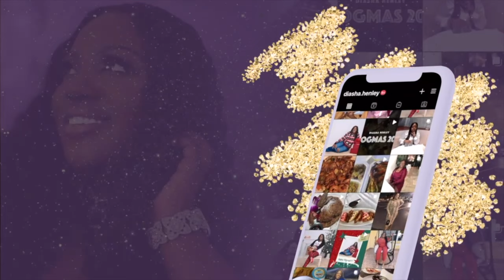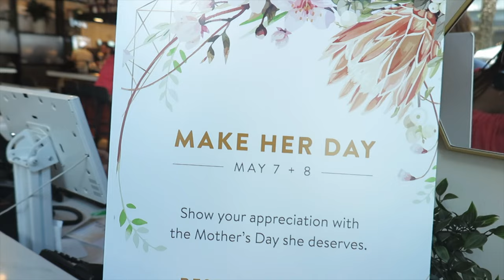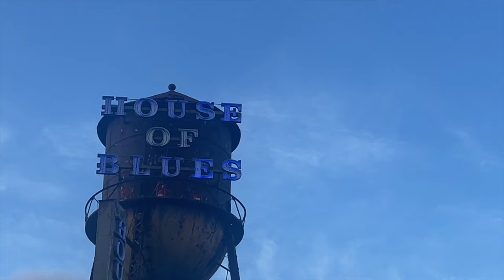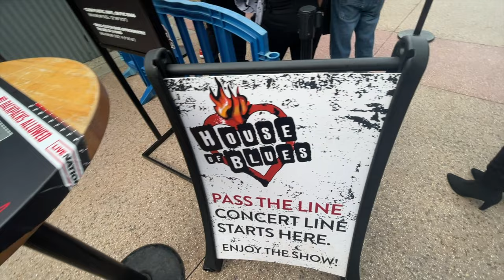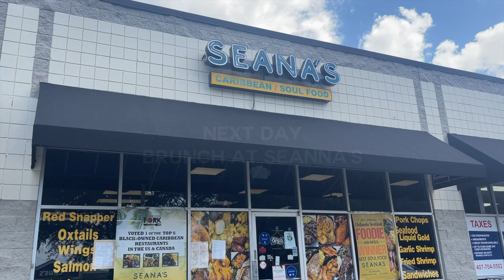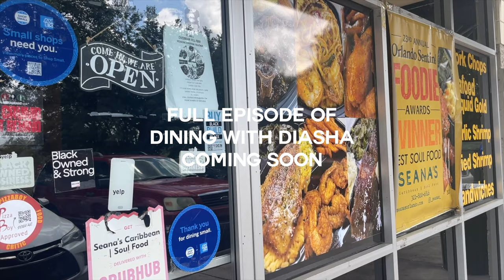Orlando Vlog: Brunch, Painting in the Trap and Koffee Concert at House of Blues I Diasha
CAMERAS: Canon G7X
AGE: 24 years old
HEIGHT: 5’6
00:00 Introduction
00:18 Painting in the Trap
10:04 Brunch
14:24 Koffee Concert